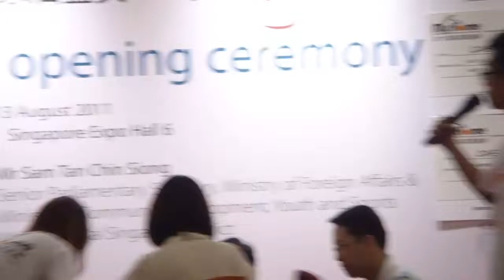MY HOME 2011 - LUCKY DRAW - PART2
由富豪仕大众传播机构主办的"2011国际家居盛典"，于8月21日晚上9时45分，在参展商和顾客的见证下，抽出了现金大抽奖的三位幸运中奖者。

幸运大抽奖首奖2万元现金奖，中奖者为刚落成的新家，在密锣紧鼓添置家具和装修事情忙碌的萧㖕珉（Peter Seow Sin Bin）。他前后两回到展场去；第一回在8月13日，订购了窗帘，当时他并没有填写任何抽奖表格。8月20日第二次前往展场时，在Executive Living Pte Ltd, 以9千元购买了一套客厅的沙发和餐桌椅。向来对幸运抽奖信心不大的他，在孩子的怂恿和帮忙下，把部分填写好的抽奖表格投进抽奖箱子里。23日接到Executive Living打给他报喜的电话，还以为是朋友在他生日当儿作弄他的。在接过2万元款额支票的时候笑说："以后要相信幸运抽奖这回事。"

高级审计师的汤伟强（Anthony Tng Weiqiang）在展场的诺雅家具（Nova Furnishing Centre）,以1500元买下一套皮质可倾卧式3+1沙发，即让他成为现金大抽奖第二奖的幸运儿。当他接过奖金6888元支票的时候，表示心情兴奋。回忆诺雅家具的职员通知他中奖的时候，是半信半疑的。直到自己再打电话向诺雅家具求证后，方才知道幸运之神果然眷顾他。 第三奖现金奖3888元得主为一个半月前自印度来新，在一家国际资讯科技公司任职高级程序员的法利扬拉杰夫（Variyam Rajeev Alamanna），他以850元在展场的Eco Friendly Home购买一套Sweet Dream 的双人床褥和床。他表示新加坡给他带来好运，同时也成为公司的"红人"。有了这笔奖金，他打算为刚租来的新房子多添购几样家具。